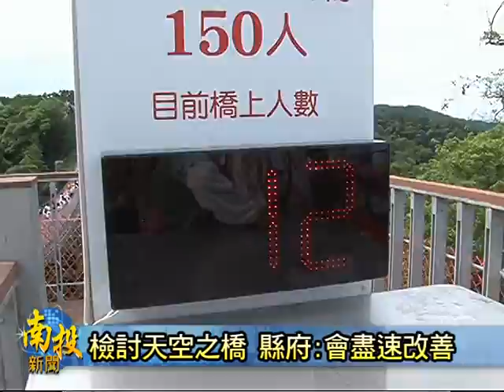南投新聞-南投縣府檢討天空之橋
位於南投市猴探井風景區的天空之橋，自啟用至今，因為非常受到民眾歡迎，人潮不斷，也因此突顯出很多需要改善的缺失．為此，南投縣政府在副縣長陳志清的主持下，針對天空之橋營運至今，民眾所反映的問題、以及需要加強的服務來召開了第一次的檢討會議．並督促相關單位盡速改善，提昇天空之橋的觀光品質．